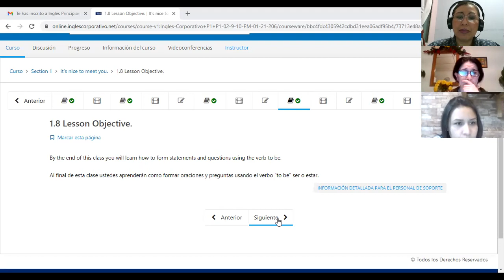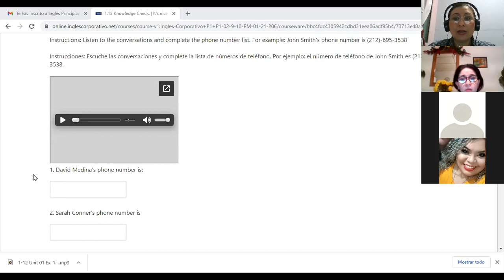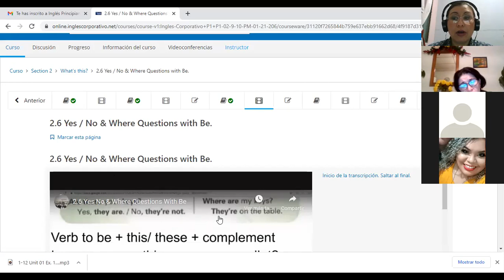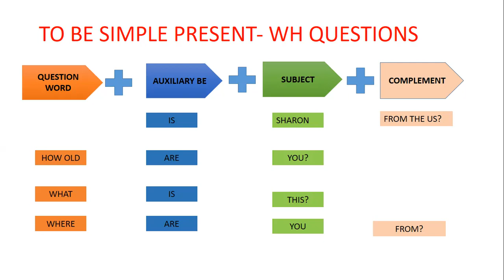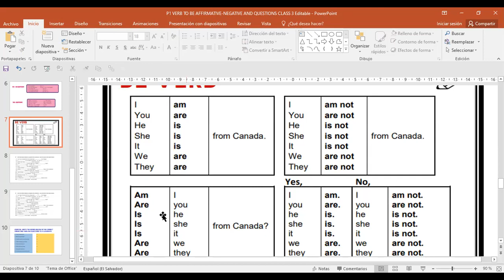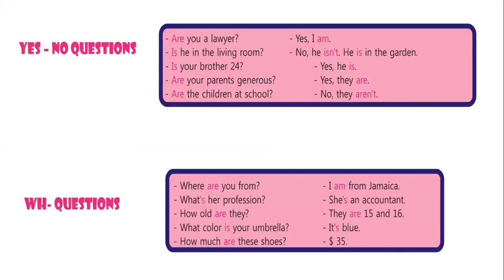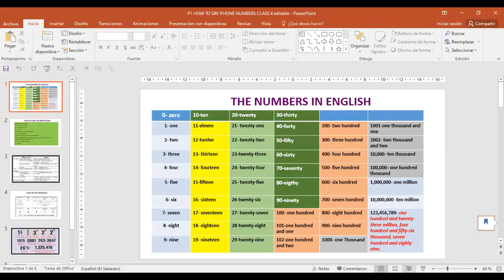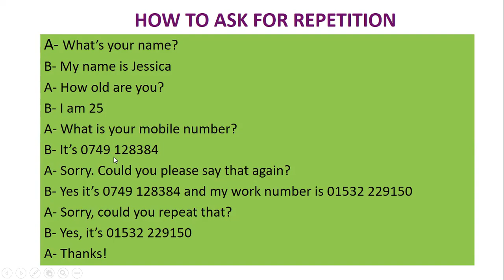Ingles Corporativo-P1-04-8-9PM-206 HOW TO SAY PHONE NUMBERS Class 4